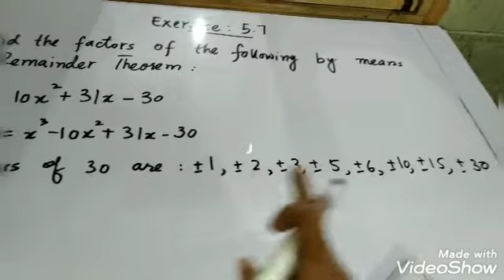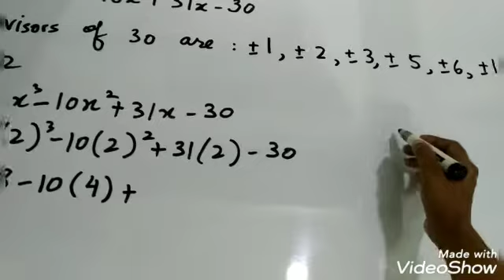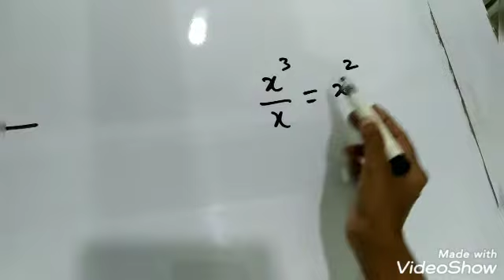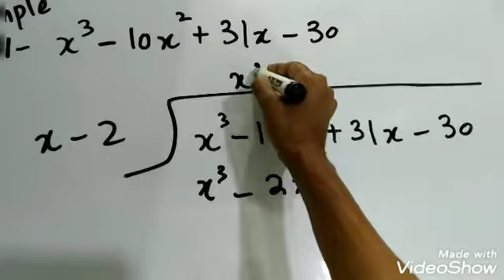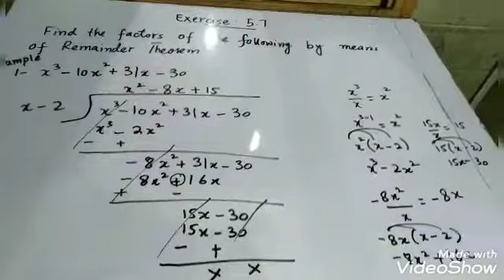Unit :5 |Factorization, H.C.F, L.C.M simplification and Square Roots |Exercise :5.7 (Example)